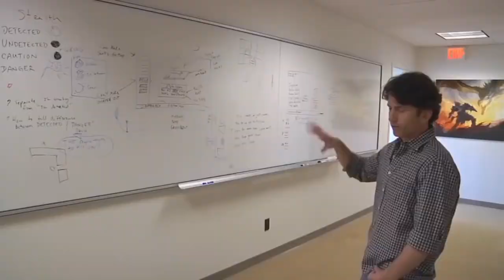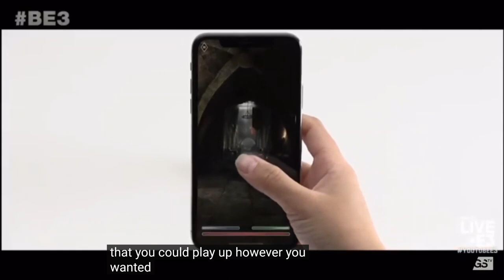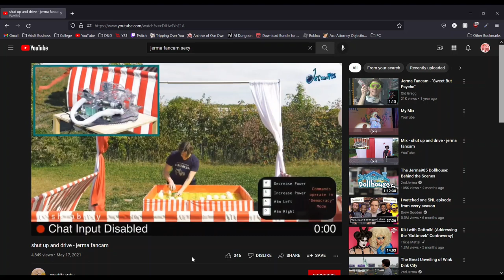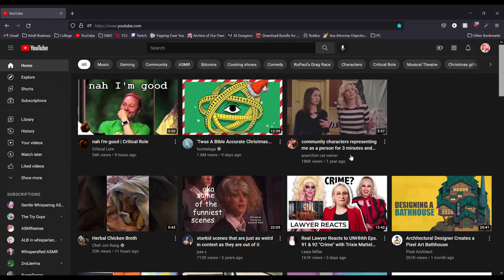Skyrim for Louis Vuitton Microwave (Official Music Video)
Skyrim for Louis Vuitton Microwave - D0CT0R ECT0C00LR
off the album "my peepee dumb soft and my doctor wants me to see another doctor"